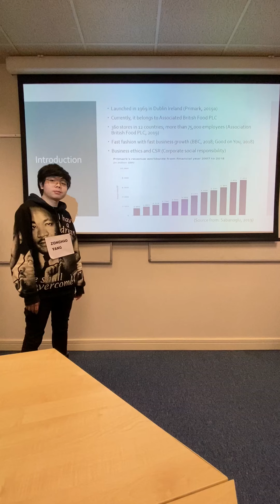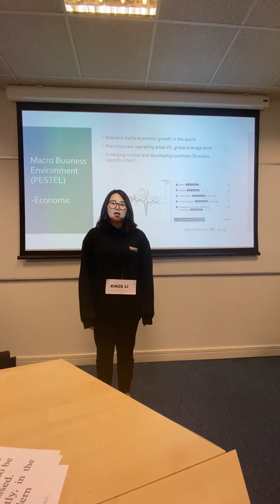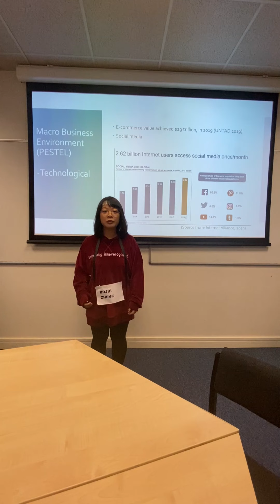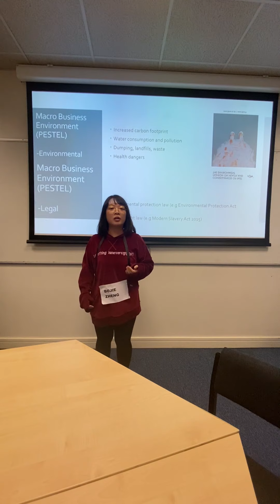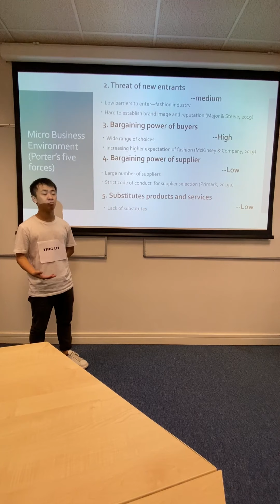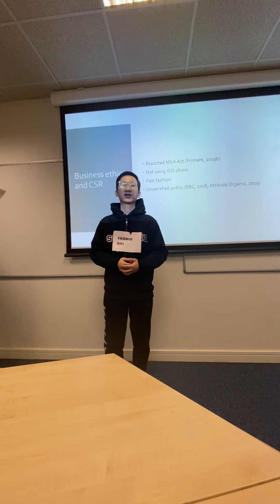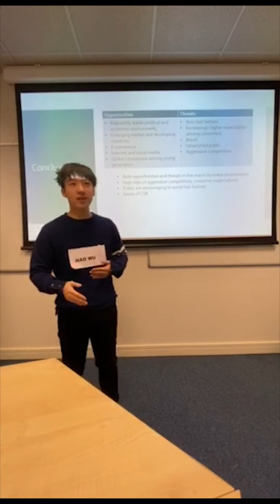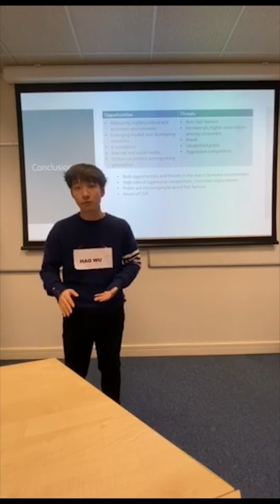7043SSL Organisations and Strategy group2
7043SSL   Organisations and Strategy  group2

 Group members:     Hao Wu                   7055366
                                         Ting Lei                  8831763
                                         Bojie Zheng          9738683
                                         Zonghao Yang      7399972
                                         Xinze Li                   6841940
                                         Yaohui Shi              7839272